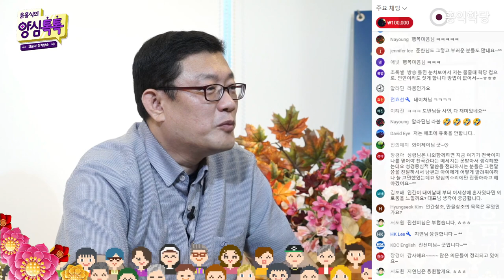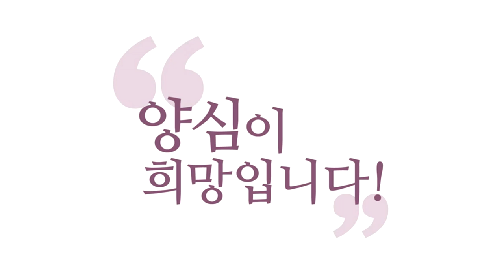[ 3분 인문학] 신이 인간에게 부여한 2가지 본성